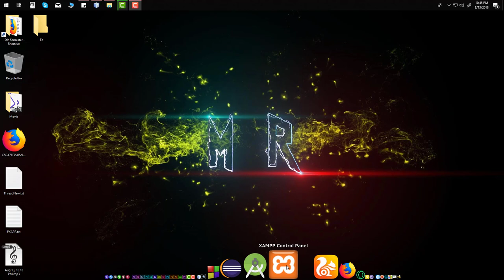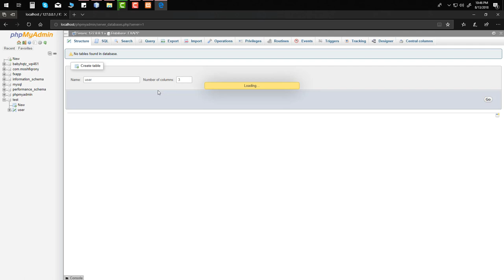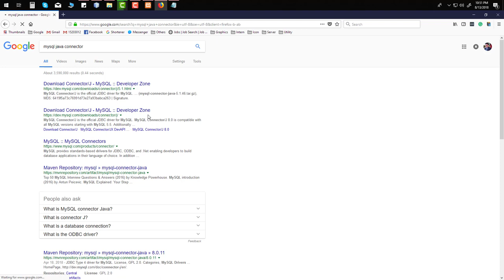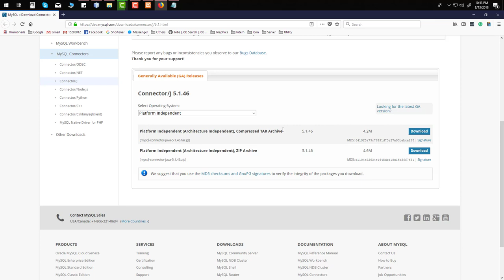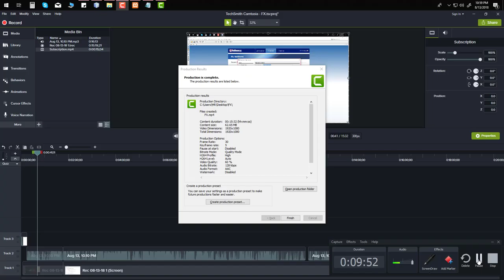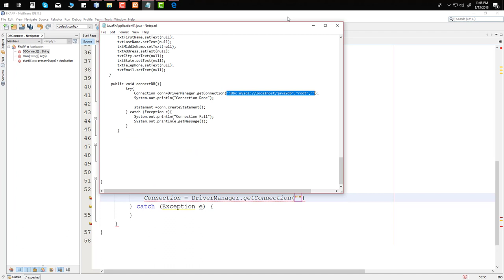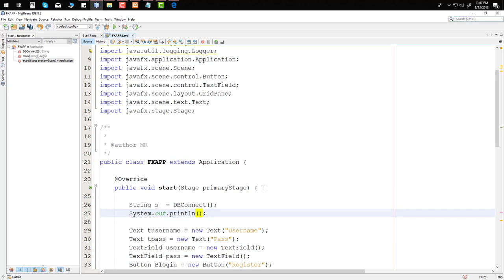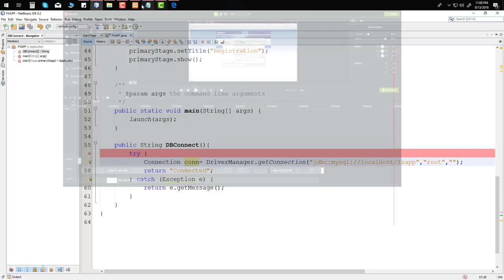JavaFX Creating Database And Connecting Box| ProgSoftMR | JAVAFX Part 2